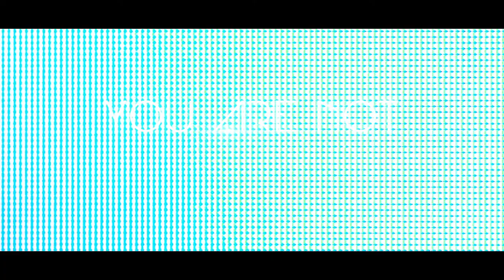AUGGIE - Official Trailer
Coming to Theaters & Digital September 20
In AUGGIE, Felix Greystone (Richard Kind) is forced into early retirement and falls in love with an augmented reality companion, to the detriment of his relationship with his wife and daughter. At his “early retirement” party, Felix Greystone is given a pre-release version of an AUGGIE, a pair of augmented reality smart glasses that project a perfectly human companion onto his world. When Felix’s wife Anne gets a promotion and his daughter Grace gets serious with her boyfriend, Felix suddenly feels very alone. He opens up to his new companion, AUGGIE, and is recognized and appreciated by her. He feels the ache of loneliness dissipate. AUGGIE reawakens a passion in Felix, and to his own surprise, he begins to fall for her. In a world that feels too good to be true, it’s difficult for Felix to recognize his increasing addiction to the technology, losing sight of what truly matters.